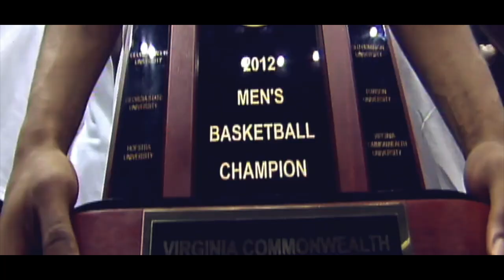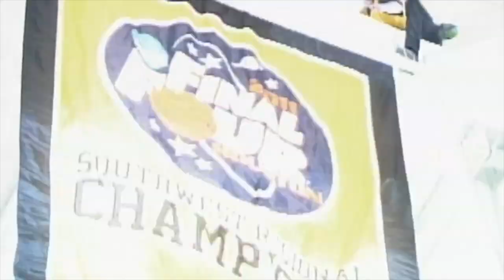VCU Basketball History